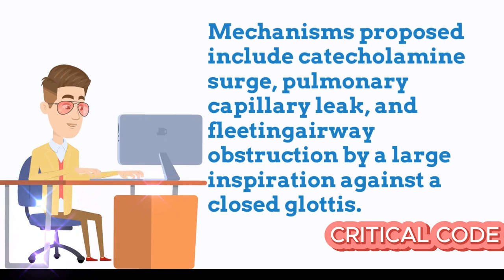Naloxone induced pulmonary edema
NIPE is a rare but serious condition that can occur following the administration of Naloxone, an opioid receptor antagonist used to reverse opioid overdose. Our channel aims to raise awareness, educate healthcare professionals, and promote a deeper understanding of this specific complication.

Through our videos, we delve into the pathophysiology, clinical presentation, diagnosis, management, and prevention strategies related to NIPE. We collaborate with leading medical experts in the field to offer evidence-based information and share their valuable expertise.

Join us as we discuss the latest research findings, case studies, and treatment modalities for NIPE. Our channel also serves as a platform for healthcare professionals to exchange knowledge, ask questions, and engage in meaningful discussions surrounding this topic.